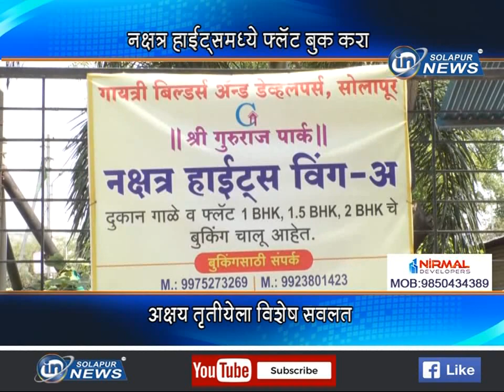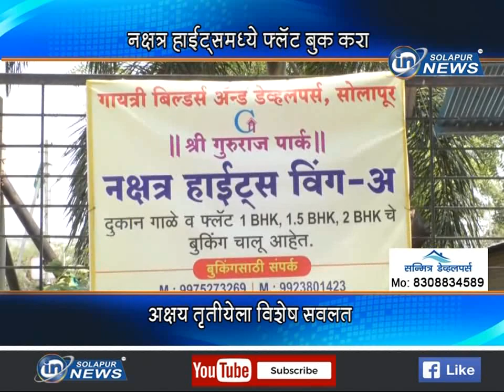नक्षत्र हाईट्समध्ये फ्लॅट बुक करा... अक्षय तृतीयेला विशेष सवलत... | NAKSHTRA HIGHTS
नक्षत्र हाईट्समध्ये फ्लॅट बुक करा... अक्षय तृतीयेला विशेष सवलत...